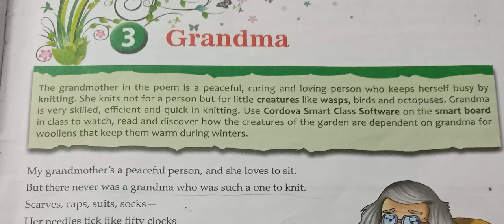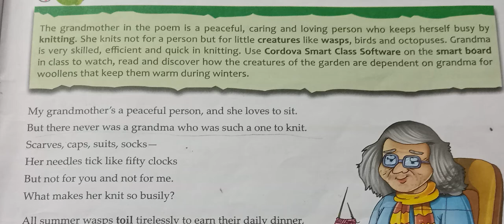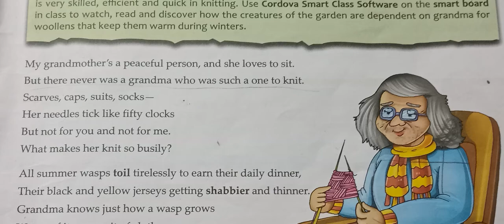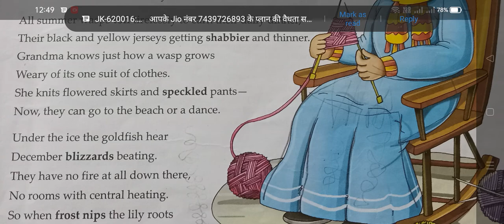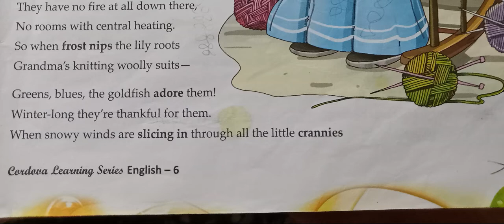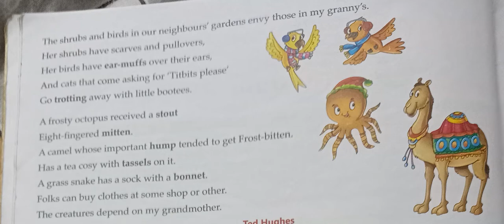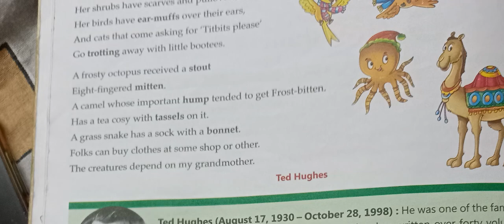Grandma poem explanation||Class 6 English||@kidz education